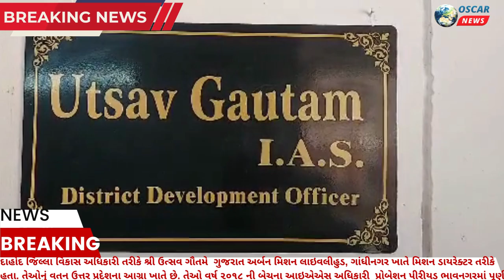દાહોદના જિલ્લા વિકાસ અધિકારી તરીકે પદભાર સંભાળતા શ્રી ઉત્સવ ગૌતમ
𝗟𝗮𝘁𝗲𝘀𝘁 𝗡𝗲𝘄𝘀: dahod latestnews દાહોદ જિલ્લા વિકાસ અધિકારી તરીકે શ્રી ઉત્સવ ગૌતમે ગત તા. ૩ એપ્રીલે પદભાર સંભાળી લીધો છે. આ અગાઉ તેઓ ગુજરાત અર્બન મિશન લાઇવલીહુડ, ગાંધીનગર ખાતે મિશન ડાયરેક્ટર તરીકે હતા. તેઓનું વતન ઉત્તર પ્રદેશના આગ્રા ખાતે છે. તેઓ વર્ષ ૨૦૧૮ ની બેચના આઇએએસ અધિકારી છે. તેમણે પોતાનો પ્રોબેશન પીરીયડ ભાવનગરમાં પૂર્ણ કર્યો છે. તેઓ આસીસ્ટન્ટ કલેક્ટર તરીકે અમરેલીના લાઠી ખાતે પણ કામગીરી કરી છે.

રિપોર્ટર -દિપક રાવલ લીમખેડા, દાહોદ